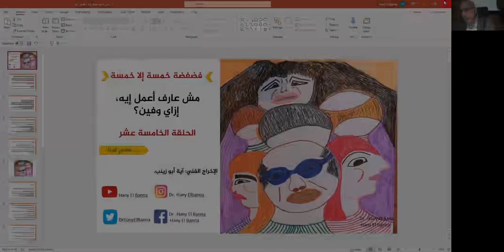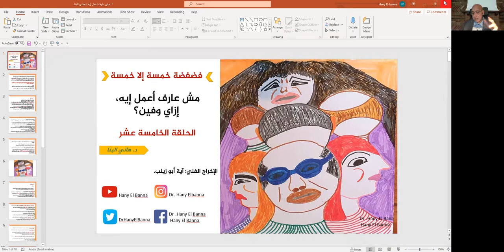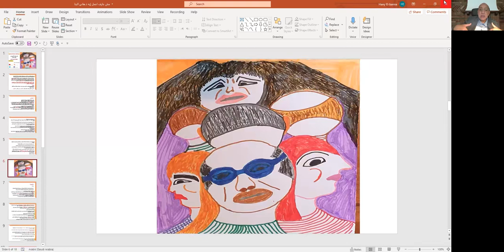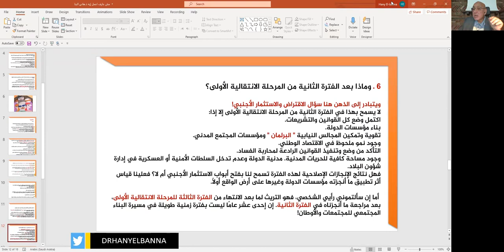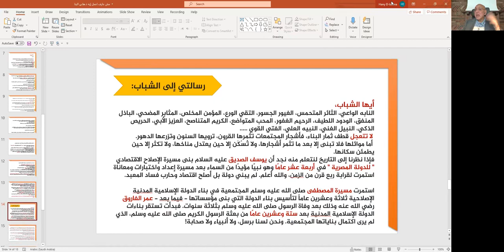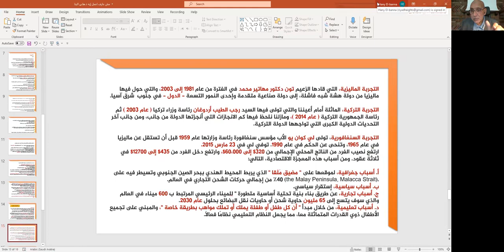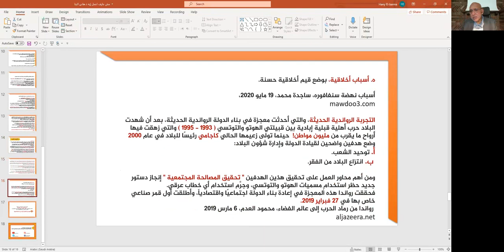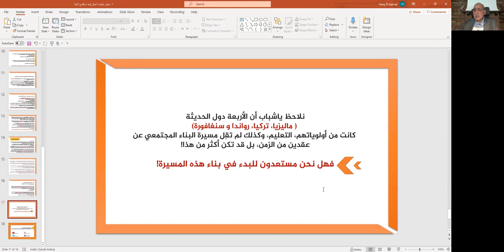Dr. Hany El Banna فضفضة خمسة إلا خمسة، مش عارف اعمل إيه، إزاي وفين د. هاني البنا الحلقة الخامسة عشر